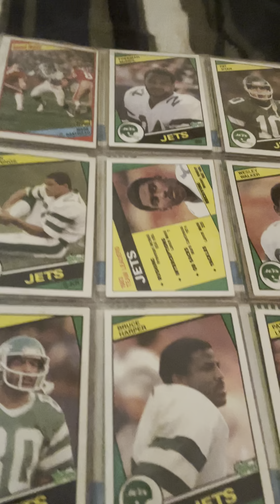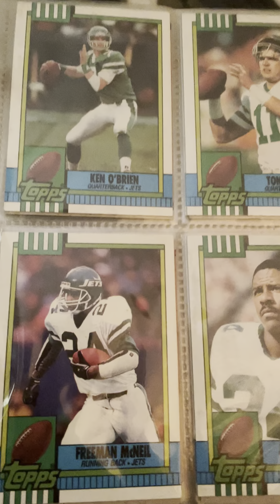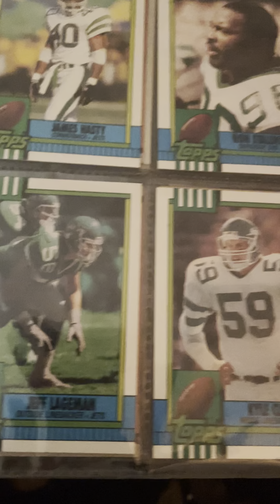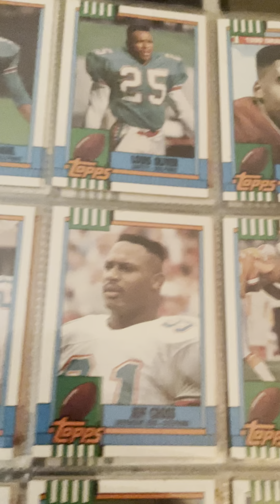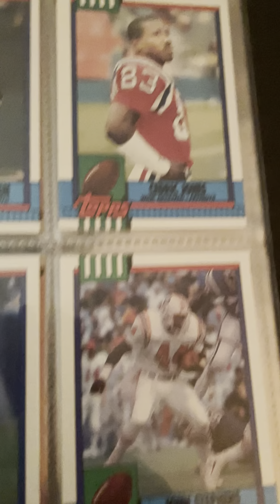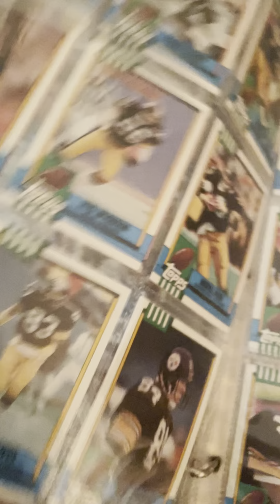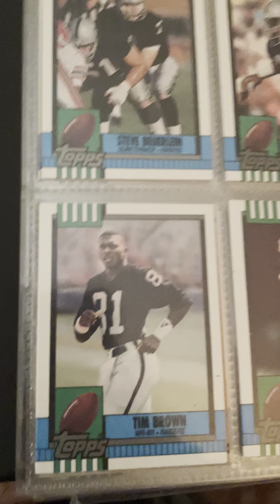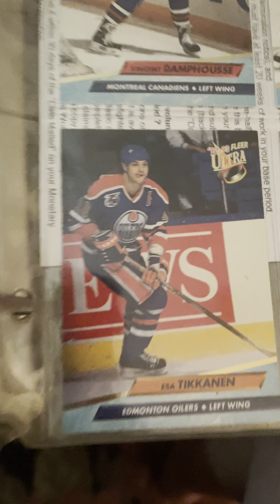Football Card Collection (1984/89-90)